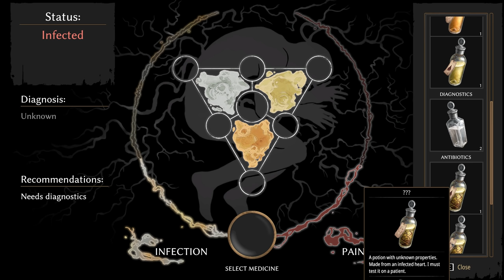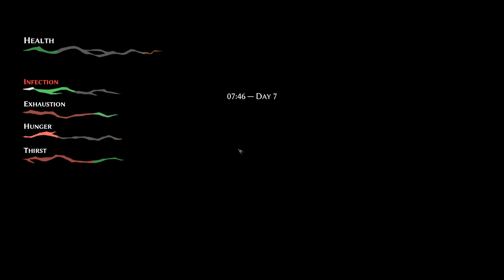Pathologic 2 (Ep. 46 – Yulia’s Warning)